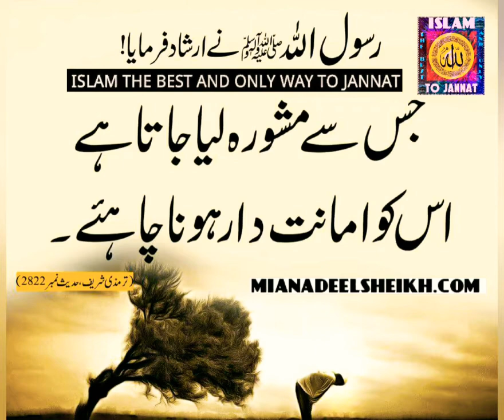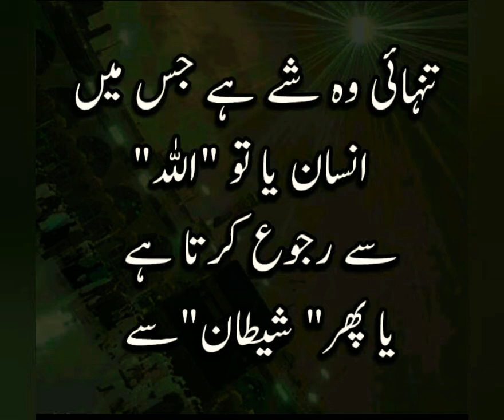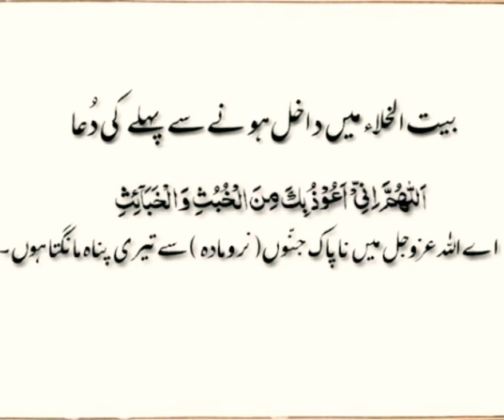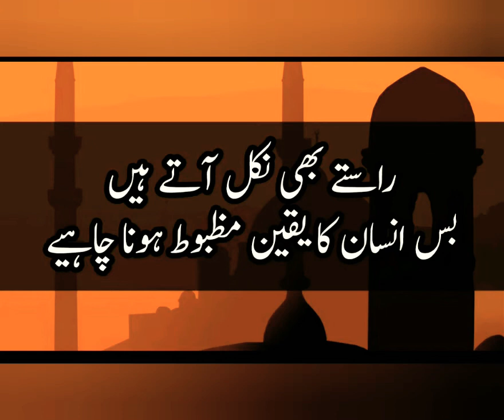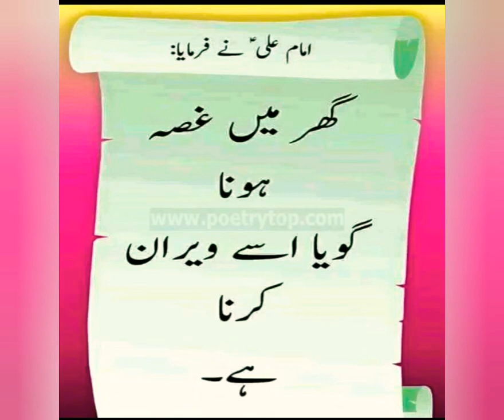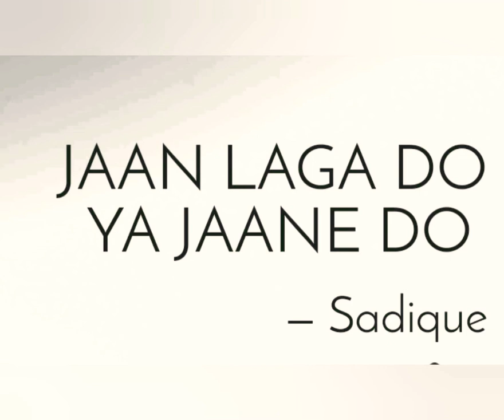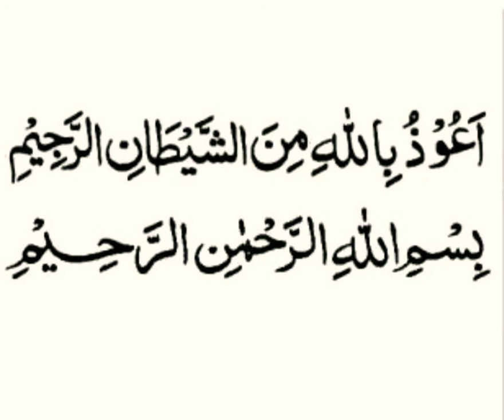How to solve problems in life??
In this videos different method are discuss to solve problems that a man face in their life .be strong and be happy.